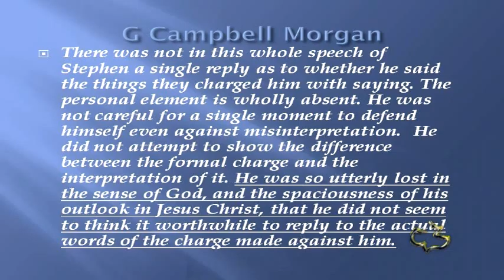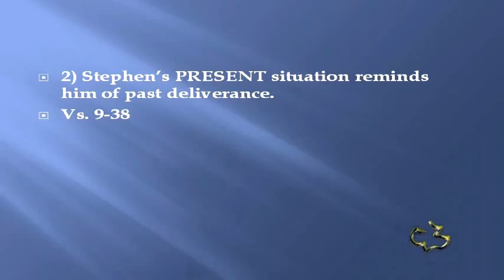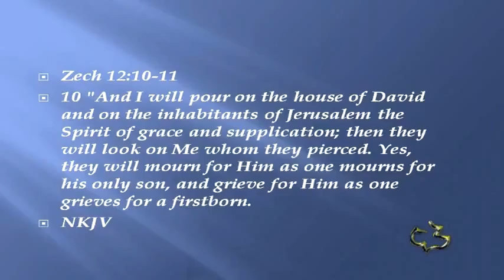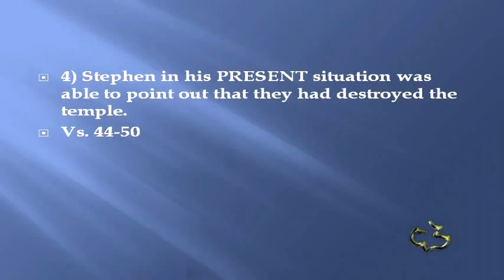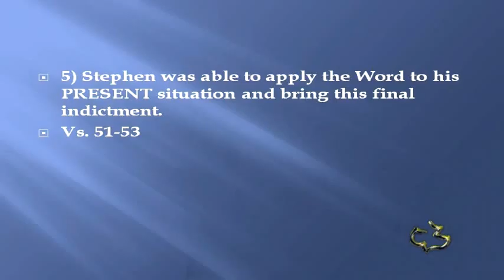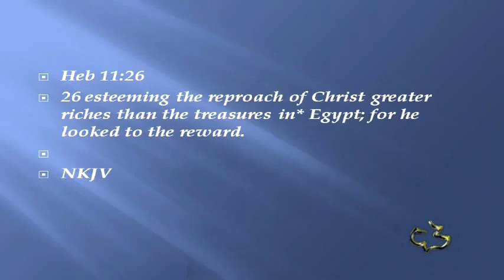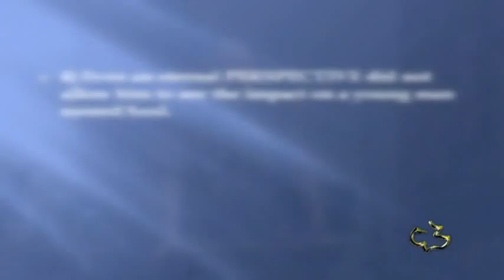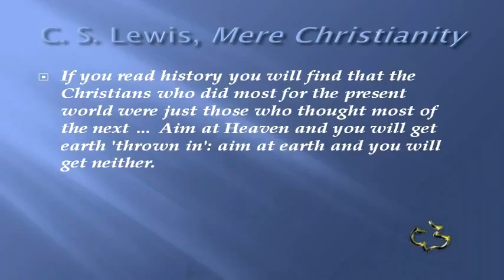New Testament - Acts 7:1-60 - (Supernatural Forgiveness)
New Testament - Acts 7:1-60 - (Supernatural Forgiveness) - CC Windward - Pastor Tim

New Testament - Acts 7:1-60 - (Supernatural Forgiveness) - Calvary Chapel Windward - OAHU, HAWAII - Pastor Tim Newman - From Local Olelo / Oceanic / Time Warner Cable show "A View from Calvary" - Episode #: - Original Air Date: 07/21/2014 A.D.

PASTOR TIM's NOTES: